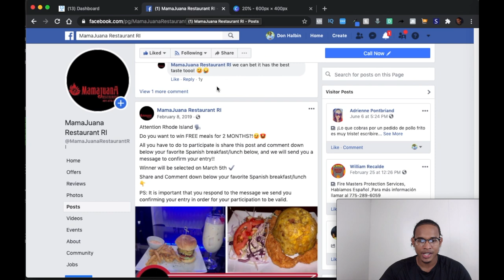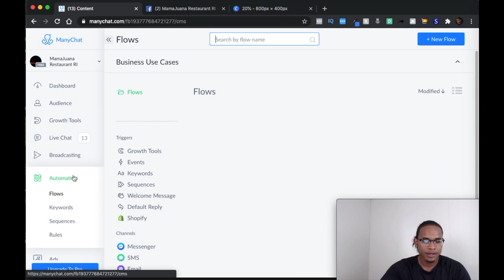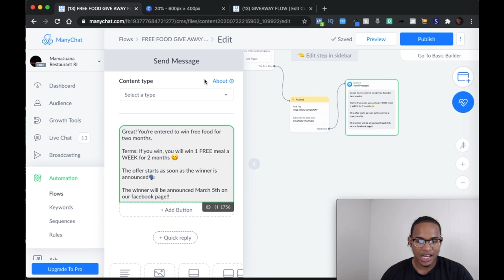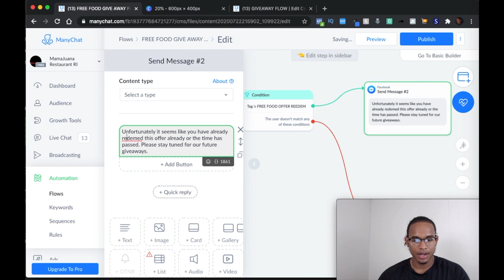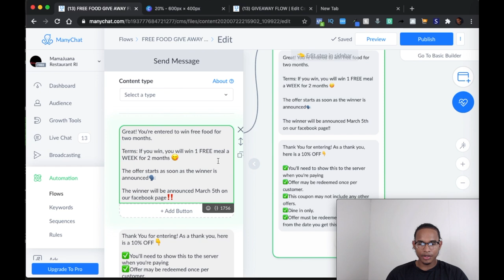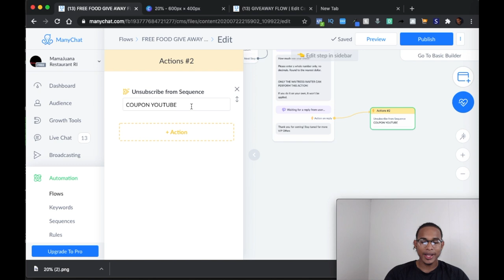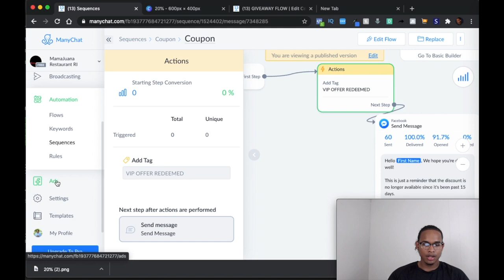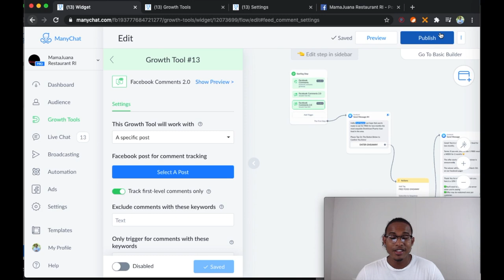🤑Doubling a Restaurant's Sales With Facebook Ads and ManyChat 2020 (IN DEPTH)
What's isss going on fellllass?! Upon the request of so many of you I wanted to make a video to go in depth with the manychat flow for restaurants that I used to 7x a family restaurant advertising budget!!!

First step is coming up with giveaway ideas to call the audience's attention no matter what they're doing. You have to get creative in this step.

Remember to list the actions they have to take in order to fully participate in the facebook giveaway which is usually sharing and commenting below the picture/video.

Then, since we're utilizing manychat and we want their information to get stored in manychat's database, You want to tell the audience that they have to reply to the initial message they receive to confirm their participation, and that way their information gets stored in manychat's database which is the whole point of the giveaway. We do this so we're able to send them more offers later on and make them come into the restaurant again.

This method can work for any type of restaurant, coffee shop, supermarkets, bakeries, and any other niche you can possibly think of, as long as you can get creative 😊